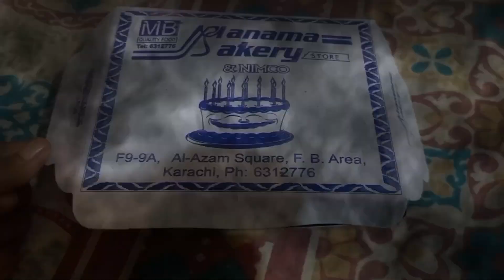Cousin with Luckyone Gae | Ami ne Bnaya Mazedar Qeema | Yummy Ki Duniya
query solved...
yummy qeema
qeema mazedar
qeema with roti
daily vlogs
daily vlogger
daily vlogs in Pakistan
Pakistani vlogger
luckyone,
luckyone mall karachi,
 luckyone wonderland,
 luckyoneui,
luckyonesie review, l
 luckyone food court,
 luckyoneui wow,
luckyone onederland